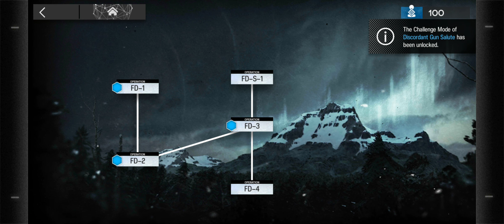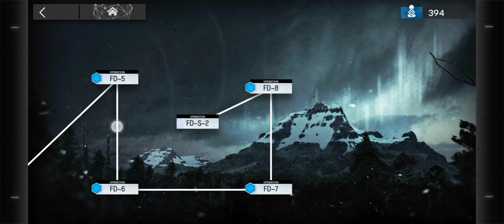Arknights - The Black Forest Wills a Dream Event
absolutely last minute run of entire event was not expecting Martyr again lol